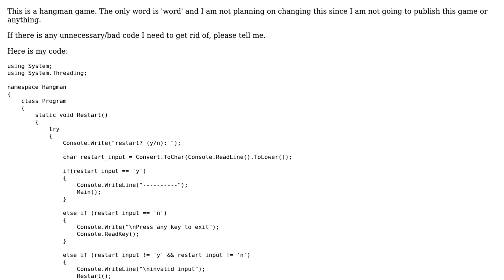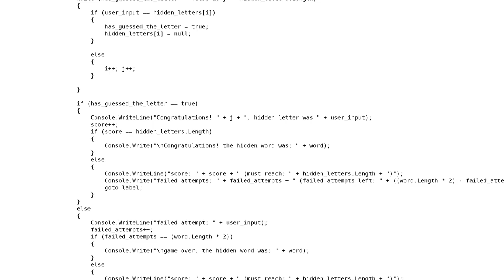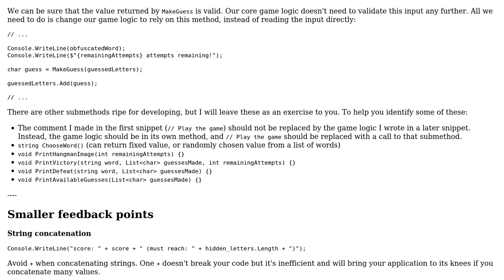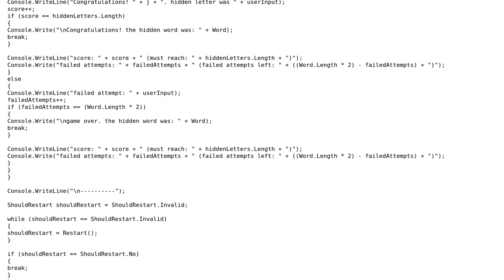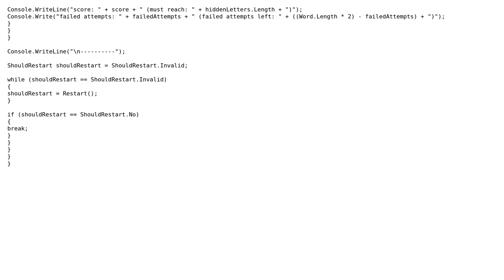Code Review: Hangman game with only one word (2 Solutions!!)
Code Review: Hangman game with only one word

With thanks & praise to God, and with thanks to the many people who have made this project possible! | Content (except music & images) licensed under CC BY-SA | Music | Images & others | With thanks to user user13988674 user SAM OnELA user Jesse C. Slicer user Flater and the Stack Exchange Network Trademarks are property of their respective owners. You are responsible for your own actions.